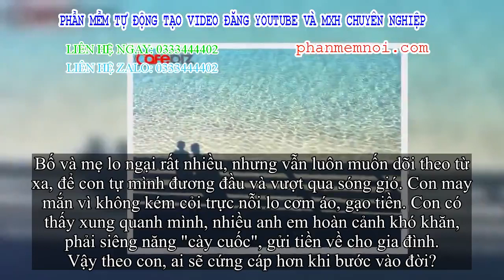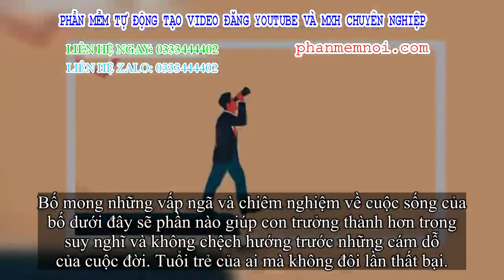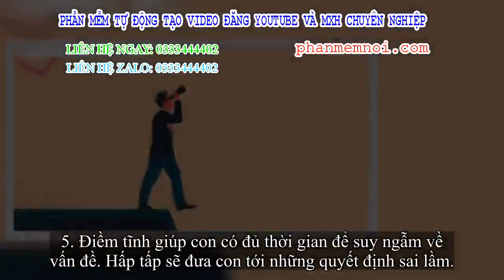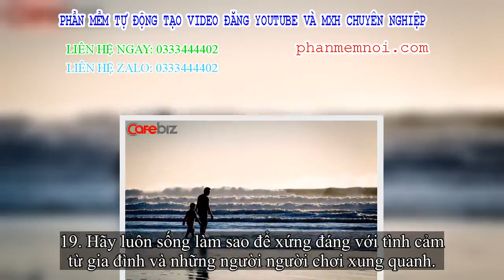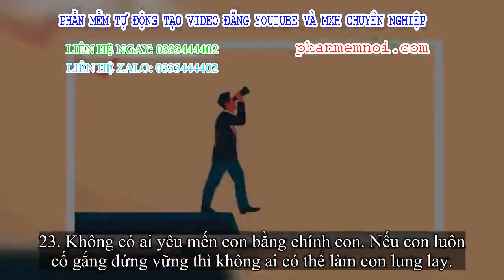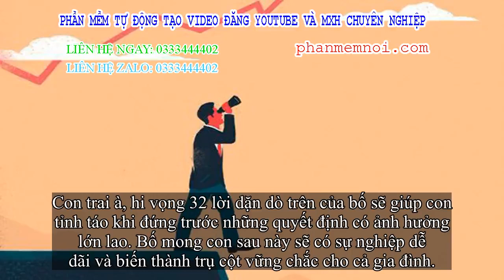✅ Bức thư sâu lắng của cha gửi con trai: 'Tin hay không tuỳ con. Bây giờ rong chơi, về sau dứt đời'